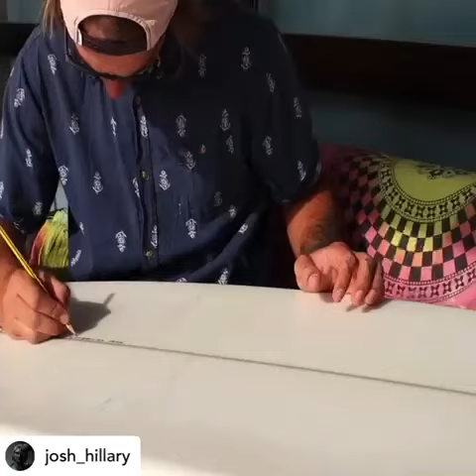How To Detail Your Surfboard With Surfpaints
Do you want to add some character to your surfboard to differentiate yourself from the others? Surfpaints is your answer🏄‍♀️🏄🌊🎨🖊